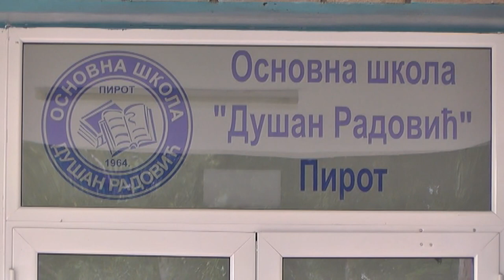POČELO POLAGANJE MALE MATURE 17062020